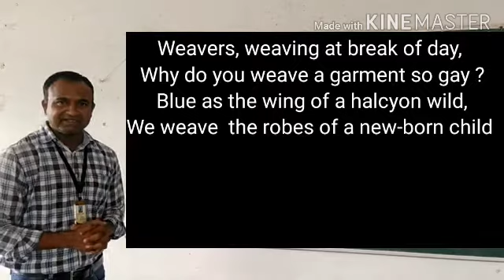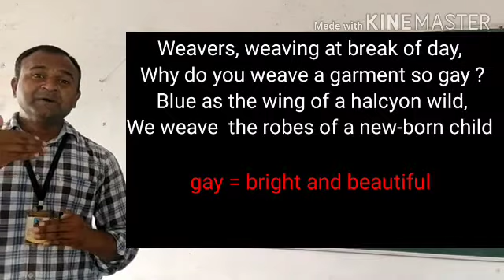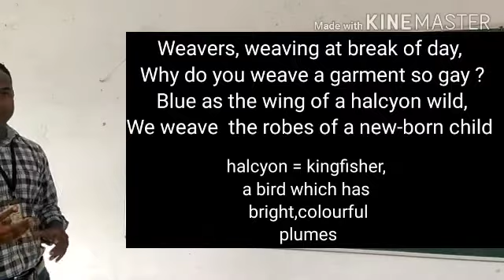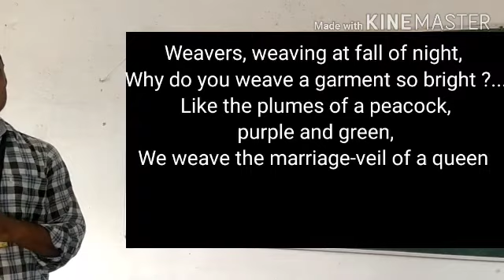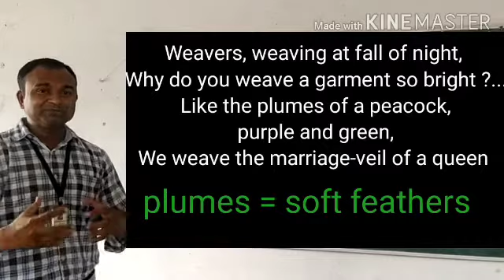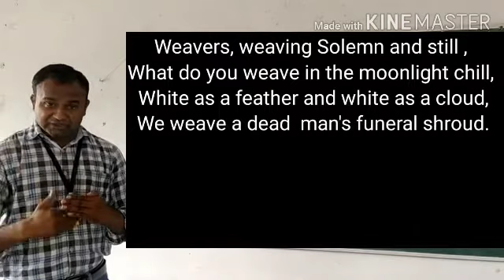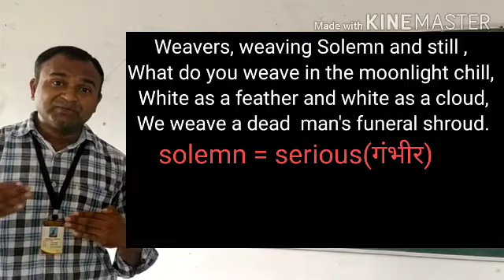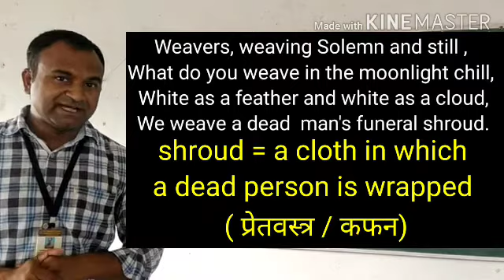Indian Weavers...12th Class English Poem .